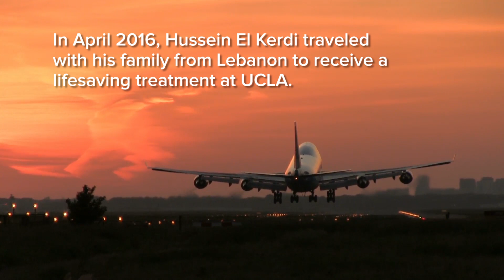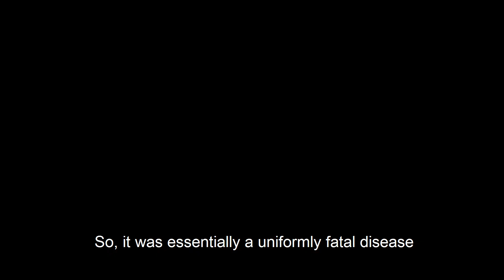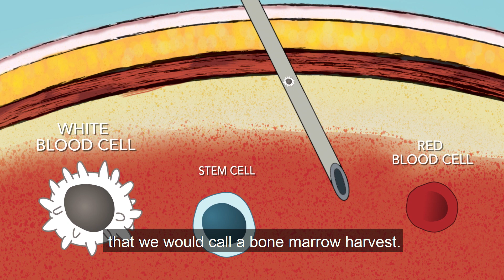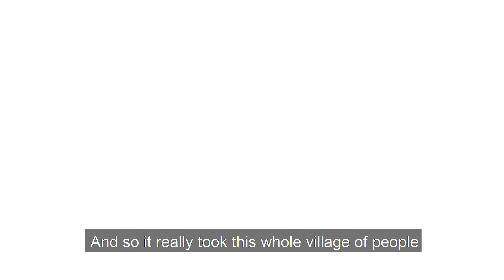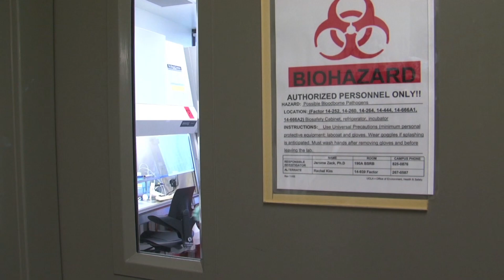Hussein's Lifesaving Stem Cell Treatment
When he was born in September 2015, Hussein El Kerdi looked like a healthy baby boy. No one knew that his immune cells lacked an important enzyme. But the absence of that enzyme would profoundly change the El Kerdi family’s life, sending them on a journey from their small hometown in Lebanon to UCLA. Their one goal: to save Hussein’s life with a stem cell gene therapy developed by Dr. Donald Kohn, a member of the UCLA Broad Stem Cell Research Center.

Please consider making a generous gift today to support our efforts to move life-saving discoveries from the lab to patients like Hussein